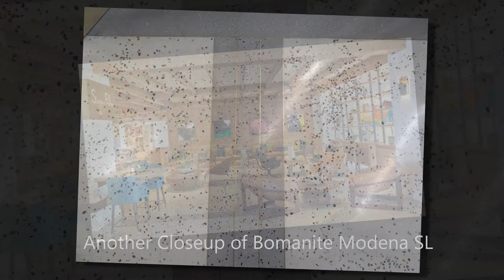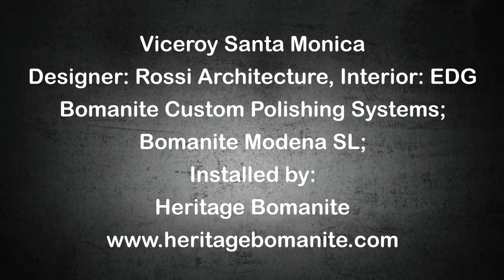Viceroy Santa Monica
For more than 20 years, the Viceroy Santa Monica has been the area’s mainstay of beach-chic luxury.  It is a place for slow days and fast company.  The hotel’s existing floor was a layered fortress of tongue and groove oak planks glued to a plywood substrate affixed to the slab using concrete nails.  None of that had aged well.  Bomanite Licensee Heritage Bomanite, always up for a challenge and excels in complex, custom concrete solutions, installed approximately 4,500 square feet of Bomanite Modena SL at ¾” thick segmented by 1,600 linear feet of brass terrazzo strips per EDG’s layout.  Heritage Bomanite installed Bomanite Custom Polishing Systems using Bomanite Modena SL and terrazzo banding to create the stunningly spectacular decorative concrete flooring.

Heritage Bomanite earned both the GOLD AWARD for the Best Bomanite Custom Polishing Systems and the coveted Bomanite Outstanding System Project GRAND AWARD for the Viceroy Santa Monica project.  When a team of Bomanite professional craftsmen likes what they are doing, good things happen for them and for the owners of the winning project.